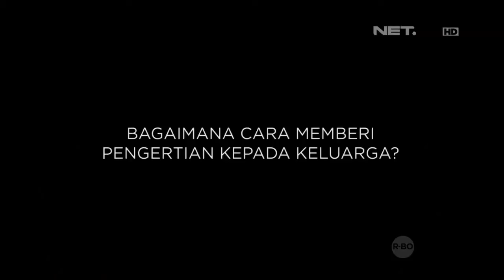Rieke Dyah Pitaloka Bagi Waktu Keluarga dan Kerja